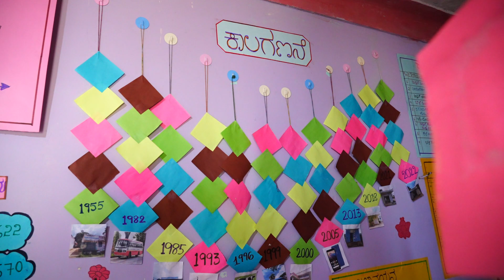8 October 2024